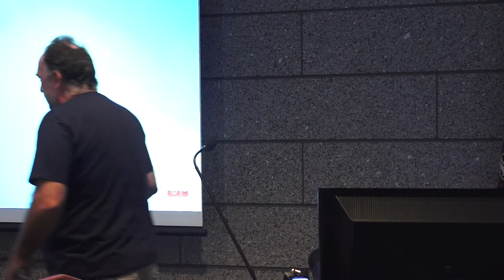Part 2 - Thank You to Volunteers - Transcribe Five Year Celebration - 2019 Aug. 24 - Richmond, VA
Greg Crawford, Local Records Program Manager at Library of Virginia, expressed his appreciation for the work of Transcribe volunteers and share some examples of the sorts of stories contained in the archives.

From event description, "Help Us Celebrate Our Transcribe-aversary

Saturday, August 24, 2019 | 10:00 AM–2:00 PM
Library of Virginia Lobby & Conference Rooms
Free, but registration required

All participants in the Library of Virginia's Making History: Transcribe project are invited to join us for a day of archival insights, tips on reading old handwriting, and information about the Virginia Untold Collection, including documents from the Virginia Museum of History and Culture’s Unknown No Longer project. Coffee and lunch are provided--and birthday cake too! These hours can be counted as community service through the HandsOn platform.

Making History: Transcribe invites the public to help enhance access to collections documenting more than 400 years of Virginia history, people, and culture. Volunteers transcribe pages—mostly handwritten—by reading text and typing it into digital form to make our collections more visible, accessible, and searchable. "